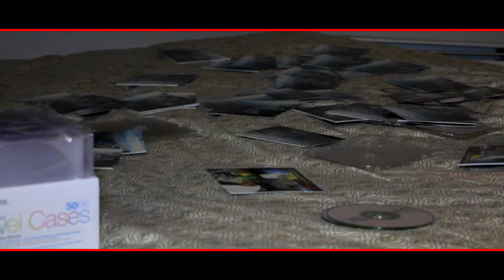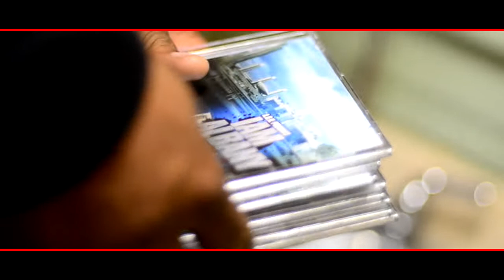Pnal Ft Scrooge- Hustlaz Ambition